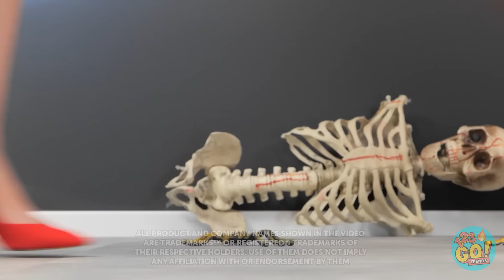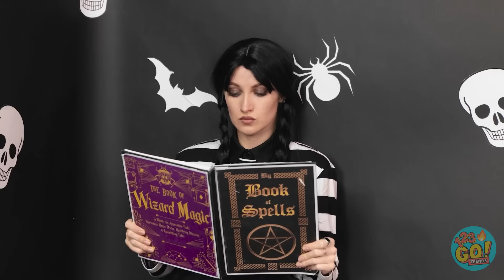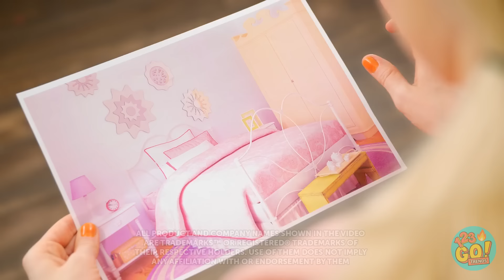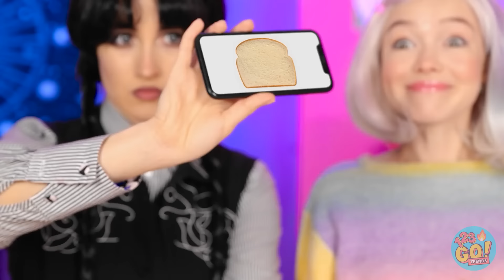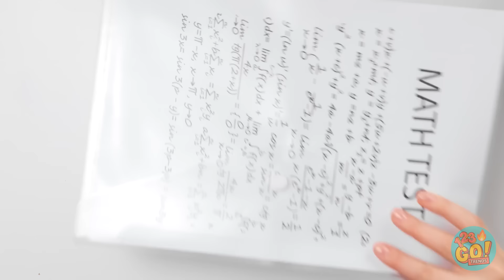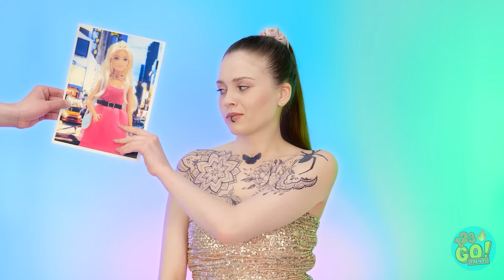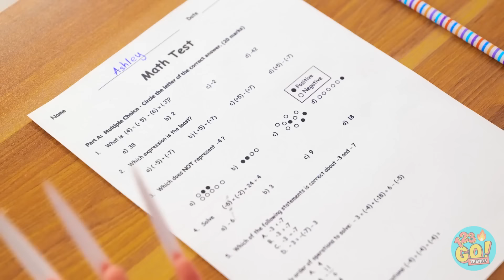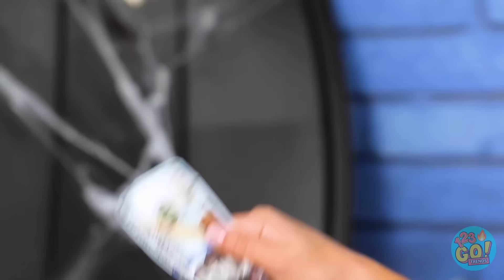PINK VS BLACK CHALLENGE 🩷🖤 Good vs Bad One Colored 😍 Wednesday vs Enid By 123 GO! TRENDS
Wish you could decorate a room to fit your exact taste? Hopefully this video gave you some good ideas!